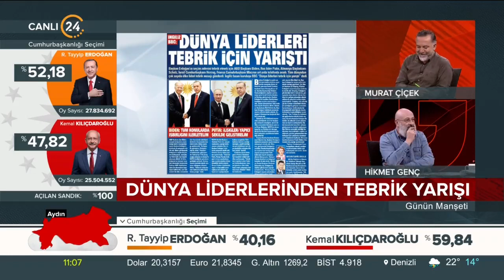“11 Defa Kaybetmiş Adamı 17 Defa Kazanmış Adamın Karşısına Çıkartıyorsun”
Akşam Gazetesi Yazarı Hikmet Genç (@hikmetgenc): 11 defa kaybetmiş, doyamamış 13’üncü kez kaybetmiş adamı, 17 defa kazanmış adamın karşısına çıkartıyorsun. Sonra da şaşırıyorsun! Bu hikayeyi hep gördük biz zaten.